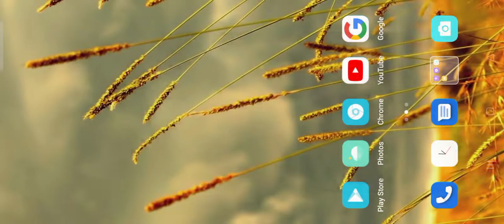Maskgun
Mask gun gameplay